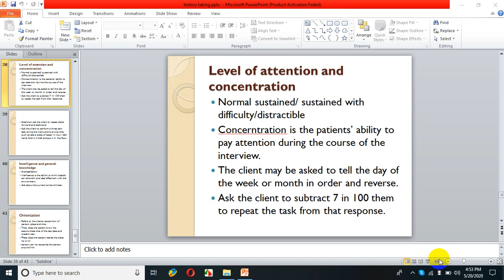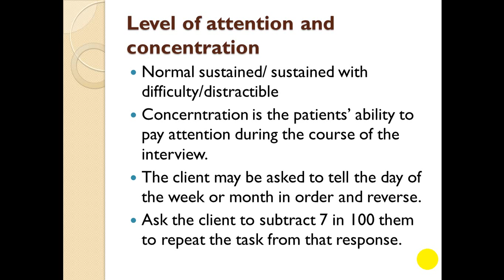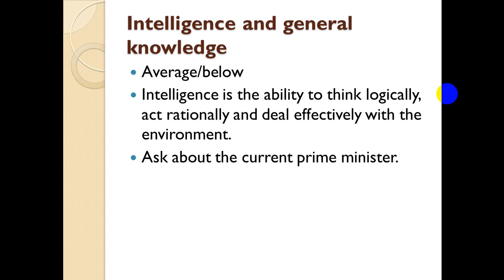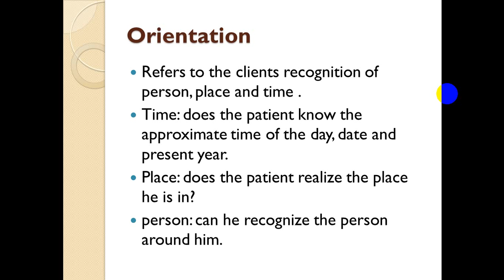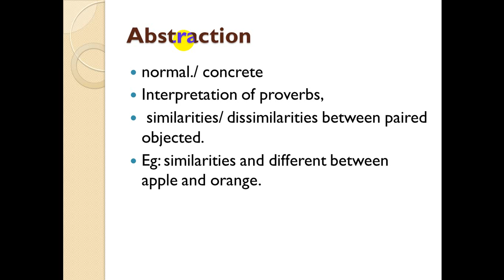mse 3rd part | PCL Nursing 2nd year Mental Health (Theory) Lessons.